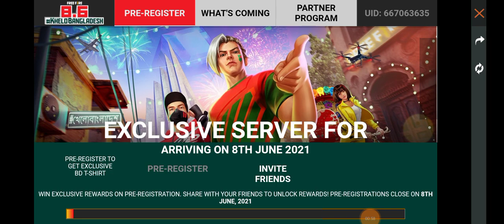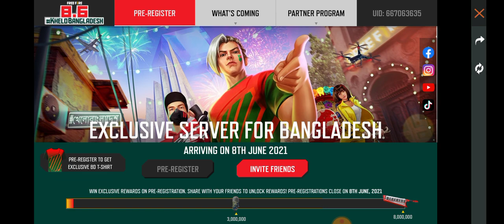pre register problem solved/pre register by mistake/how to cancel bangladesh server pre registration